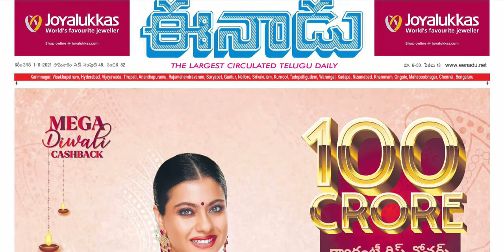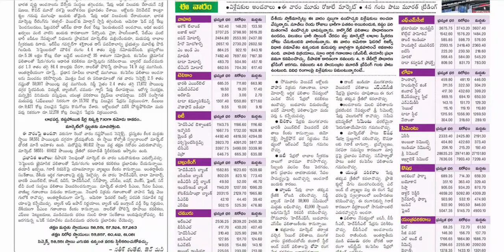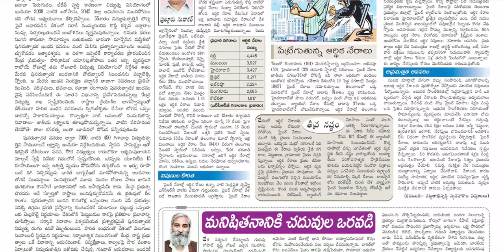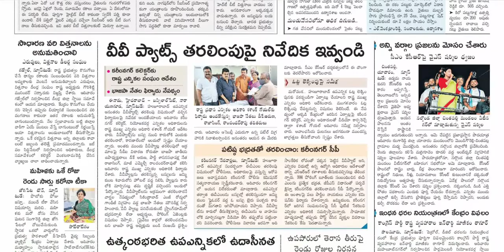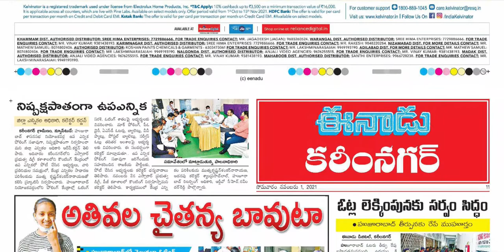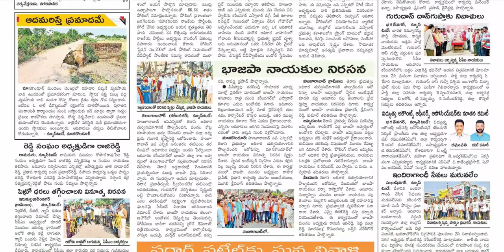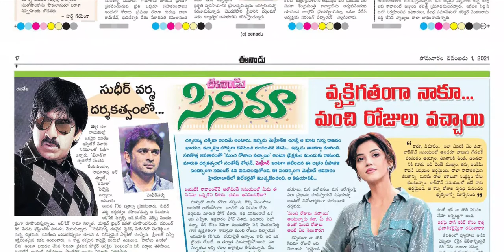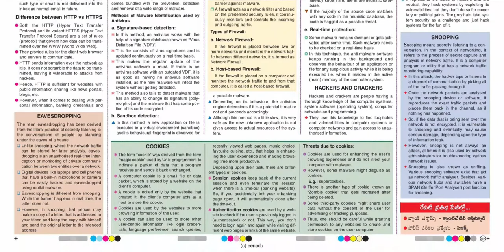EENADU TS 1 NOVEMBER 2021 MONDAY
Telangana news
Ap news
Cricket news
Sports news
Cinema news
Bussines newspaper
Crime news
Chaduvu paper
Education newspaper
Eenadu antharyaami
Antharyami eenadu
Telugu antharyaami
Apprentice jobs
Vasundara paper
Eenadu vasundara
Eenadu karimnagar
Haaybujji paper
Prathiba
Eenadu pratibha newspaper
Prathiba paper
New intiatives by politicians
Telugu news
Gk questions